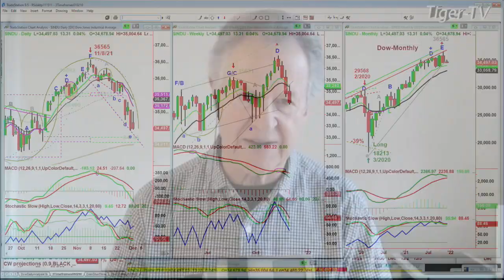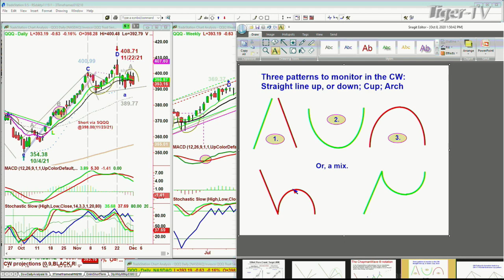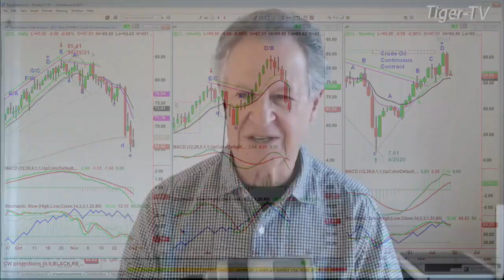December 1st, 3PM ET Market Update on TFNN - 2021